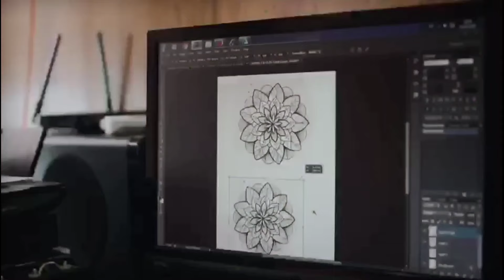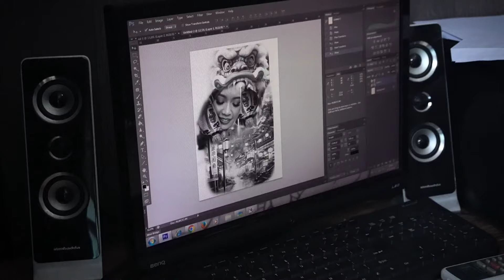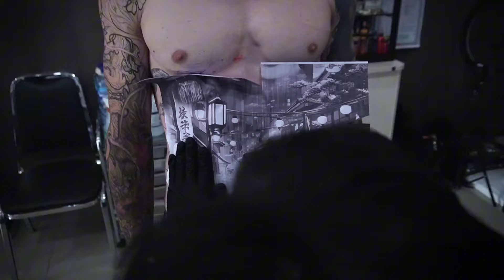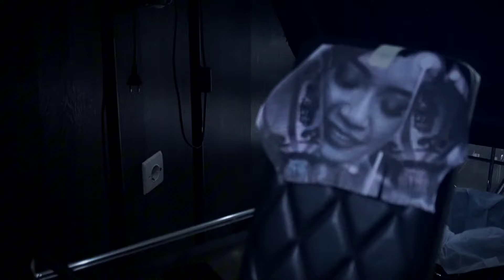Full Front Tattoo ‼️ | Nahan Sak!t Mukanya Sampe Tegang Gitu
Halloo bossku, salam joss isi susu 🤙
Kali ini saya saya mendapatkan customer yang akan membuat tattoo full badan atau full front tattoo dan dia tegang selama proses pembuatan tattoo ini 🤭
Bagaimanakah hasilnya ?
Due tige celana permak. Mari kita simak

semoga bermanfaat 🙏
Jika kalian suka video ini silahkan klik tombol like dan jangan lupa tambahkan pendapat kalian di kolom komentar.
Yang suka dengan konten menggambar atau yang ingin mencari tutorial menggambar silahkan kepoin juga channel salah satu crew kami @WANXDRAWING666 dijamin gambarnya joss misi susu 🤙
Contact Person :
Lokasi        : Jalan Raya Seminyak no 17, Kuta, Badung - Bali